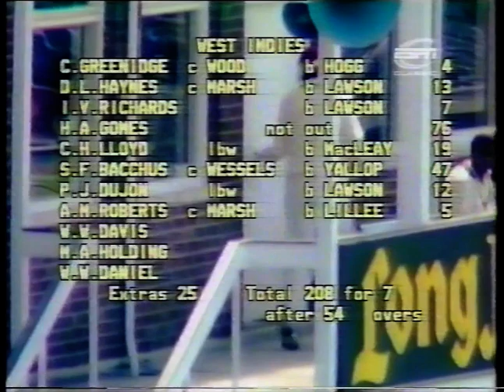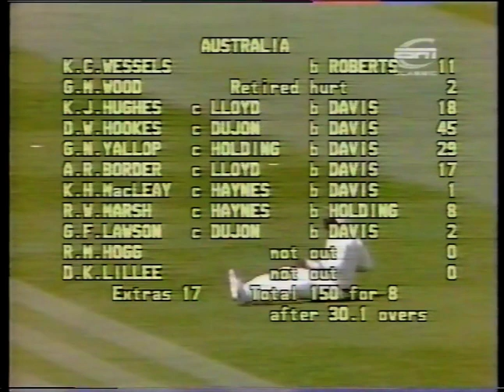AUSTRALIA v WEST INDIES WORLD CUP ODI #7 HEADINGLEY JUNE 11 & 12 1983 WINSTON DAVIS